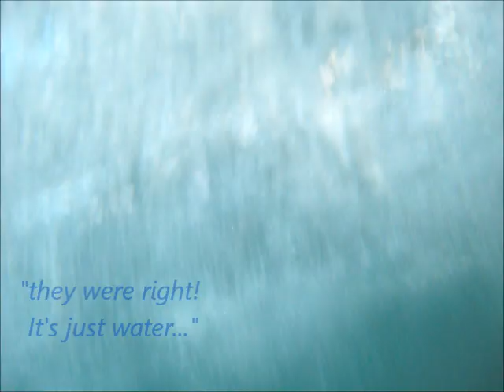the deep- tim winton & karen louise